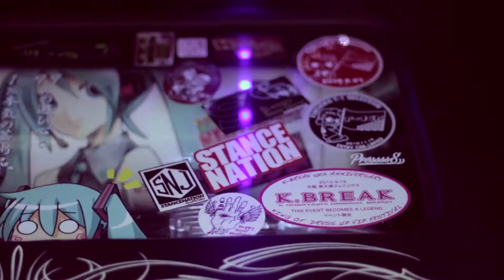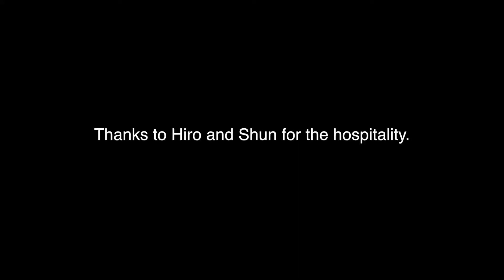Hiro from Sonic Hedge Hog in Fukuoka/Turbo Jimney test drive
Once we got there we ate and drove some stuff around. Emerson being Emerson.